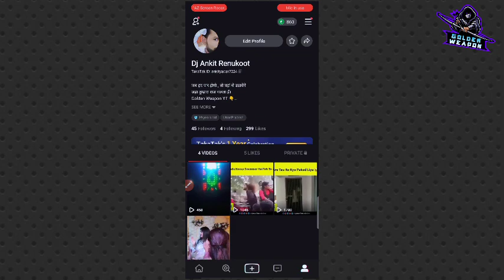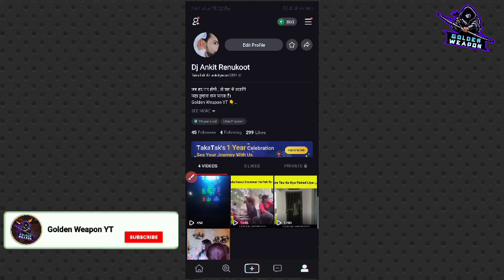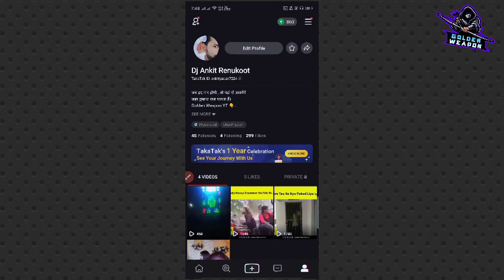MX Takatak New Update 2021 | MX Takatak Refer Option Not Showing | MX Takatak Problem Solve ?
📃About this video :- Namaskar Dosto, ish video me maine apko earning ke liye ek application ke baare me bataya hu, mujhe umeed hai ki aap logo ko video pasnd aayegi.

Keywords...